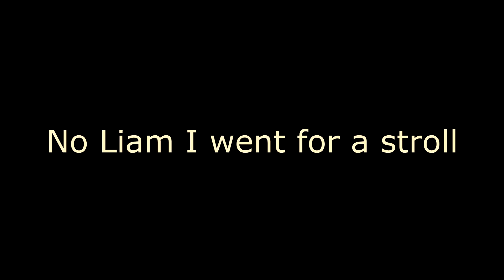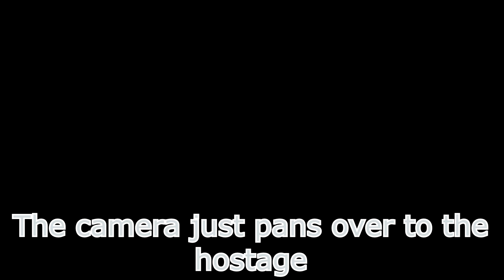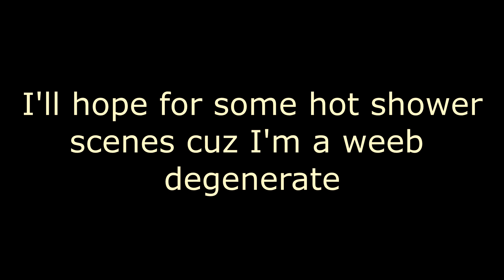VeRy SpEcIaL wEaPoNs AnD tAcTiCs 4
A new masterpiece has been mae, alas rejoice